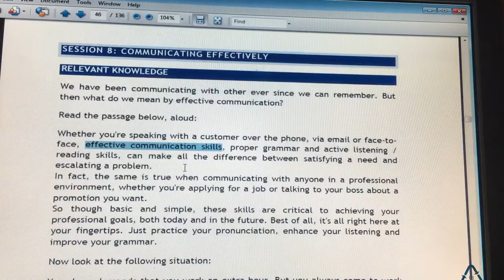Communicating effectively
Session 8 unit 1